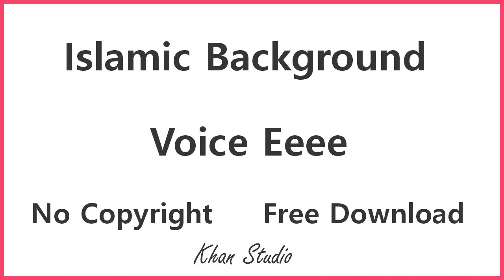Islamic Background Voice Eeee - No Copyright Islamic Emotional Music - Free Download - Khan Studio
Asalam,O,Alequm
Dosto,
1-Audio Editings Mixing Mastring
2-Video Shootings Editing Mixing
3-Naat Recordings Mixing Mastring
4-Tilawat E Quran E Pak Recordings
5-Noha Recordings Mixing Mastring
6-Qaseeda Recordings Mixing Mastring
7-Manqabat Recordings Mixing Mastring
8-Song Recordings Mixing Mastring
9-Speech Recordings Mixing Mastring
10-Voice Over Recordings Mixing Mastring
11-Youtubers Voice Recordings Mixing